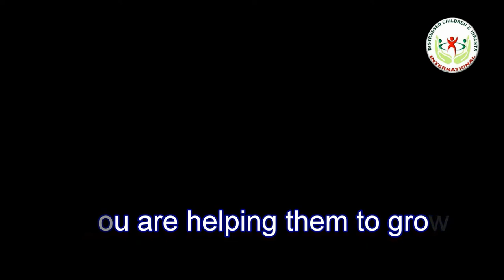Distressed Children Fundraising & Eid Reunion Grand Cultural Show 2012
Distressed Children & Infants International Chicago Chapter Presents Fundraising & Eid Reunion Grand Cultural Show 2012. Join us in Live Concert: Saturday, September 15, 2012 at 4:30PM. The venue: Bartlett Community Center, 700 South Bartlett Road Bartlett, IL 60103.